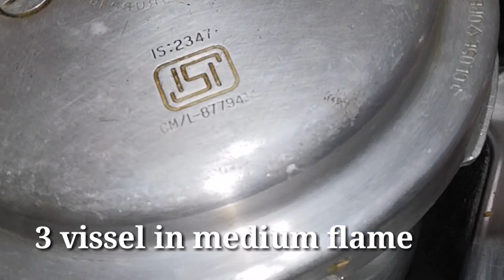ମୁଗଜାଇ ରେ ବନା ହେବା ମୁରୁକୁ କେବେ ଖାଇଚ ବହୁତ crispy ଆଉ krunchy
how to make moongdal muruku ?

👉wheat flour chips
to make eggless banana pan cake?

👉traditional sweets☺️🤗😃😉